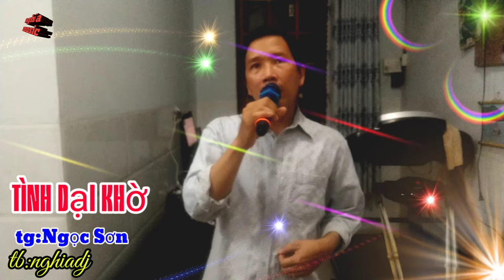tình dại khờ |tác giả :Ngọc Sơn|cover:nghiadj#tinhdaikho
💥bài hát ;tình dại khờ
💥tác giả :Ngọc Sơn
💥trình bày :nghiadj
💥âm nhạc trong video được cover trên kênh :nền xanh 365
💥xin phép tác giả Ngọc Sơn cho tôi được phép hát lại bài hát này, xin chân thành cảm ơn
💥hát vì đam mê có gì sai sót mong quý vị và các bạn thông cảm bỏ qua cho, nếu thấy hay vui lòng đăng ký kênh ủng hộ kênh nhé
💥hợp âm bài hát :
  Anh [Am] ơi thức trọn đêm [Dm] này
Mình trông giây [C] phút biệt [G] ly nghẹn [Am] ngào
Nghẹn ngào cho lệ hoen [E7] mi
Cho lòng thêm [Am] khổ khi đã yêu [Dm] rồi
Mai [E7] đây xa cách phương [Am] trời
Tình chia hai [G] lối anh có buồn [C] không.

Yêu [Am] em anh khổ thật [Dm] nhiều
Mà anh không [C] trách rằng [E7] em phụ [Am] tình
Cành [E7] vàng phải tựa lầu [G] son
Còn anh thì [Am] vẫn tay trắng tay [Dm] hoài
Mơ chi [E7] gác tía son [F] vàng
Nên nay anh đứt [E7] ruột nhìn nàng ra [Am] đi.

Đêm [C] nay trăng sắp tàn trên phố [Am] nhỏ
Những kỷ niệm êm đềm
Ngày [G] hai đứa yêu [C] nhau
Anh [Am] xin gửi lại [Dm] em.
Em [G] ơi hai quả tim [C] vàng
Một căn nhà [G] nhỏ chỉ [E7] là hư [Am] vô.
Nên [C] em mới hiểu được rằng
Tình trên nhân [E7] thế [Am] chẳng đẹp như [Dm] thơ
Yêu [G] em anh quá dại [E7] khờ
Trèo cao té nặng ai ngờ đâu [Am] em.